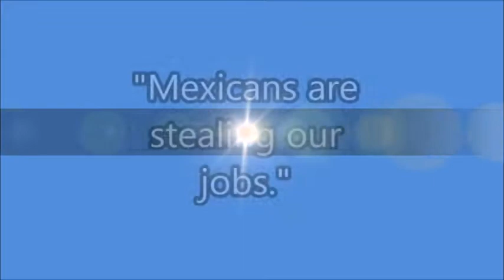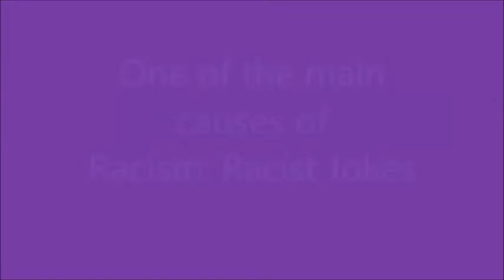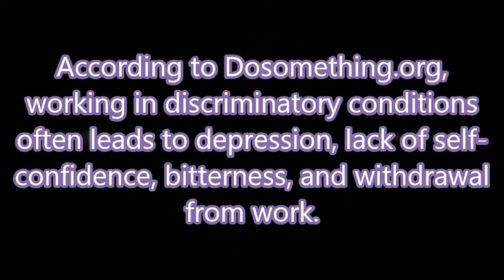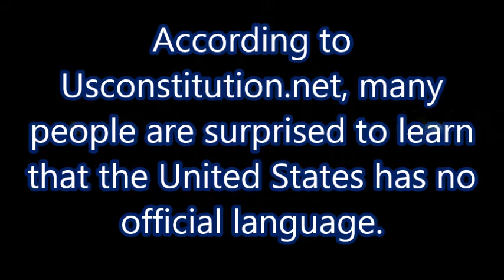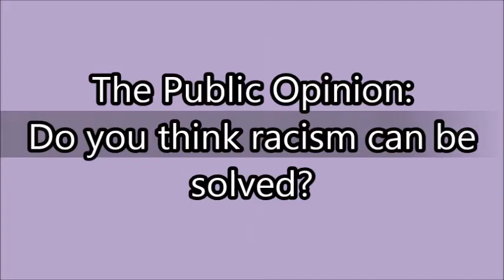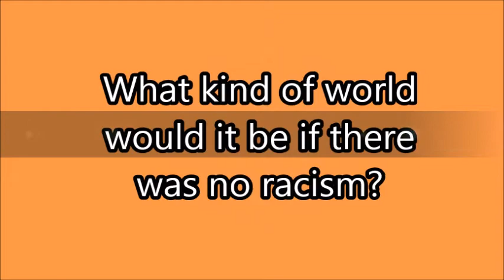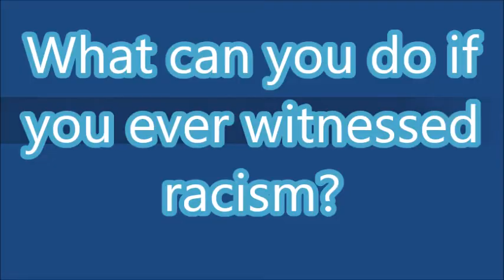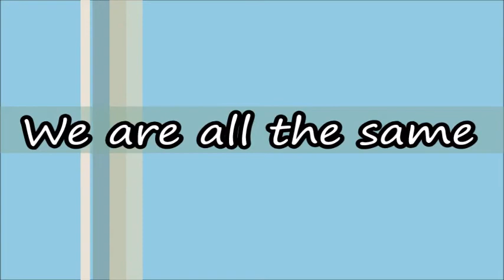EEM Muckraking Project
This is a class muckraking project that was done on racism and discrimination in our country. This video is more on a joke side so don't take it seriously.